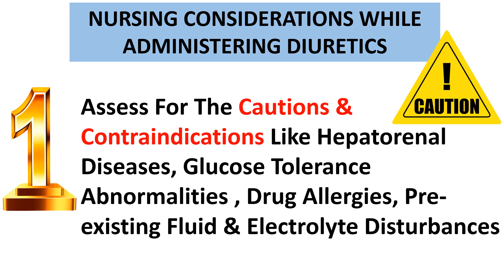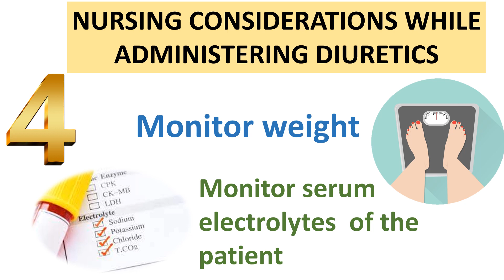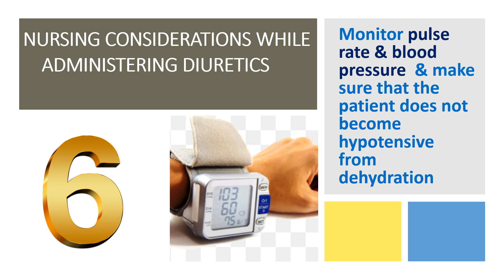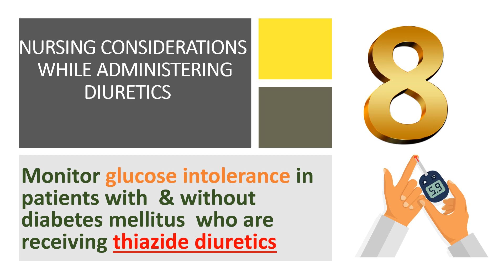NURSING RESPONSIBILITIES- DIURETIC THERAPY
THIS VIDEO EXPLAINS ABOUT THE NURSING CONSIDERATIONS OR THE NURSING RESPONSIBILITIES WHILE THE PATIENT IS ON A DIURETIC THERAPY.

Target High 6th Premium Edition Paperback 1 January 2021
TARGET HIGH (IN HINDI) ONE NATION ONE BOOK ON NURSING OFFICER STAFF NURSE RECRUITMENT EXAM (PB 201j9) Paperback 1 January 2019
Target CHO Paperback 1 January 2020

 Attributions
social media clipart png from pngtree.com